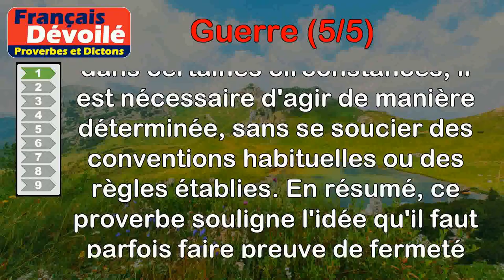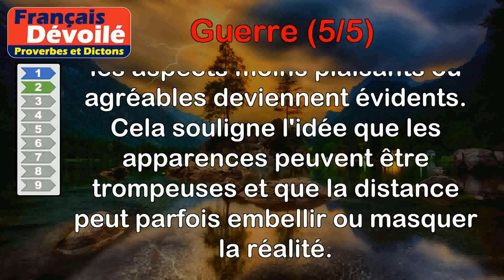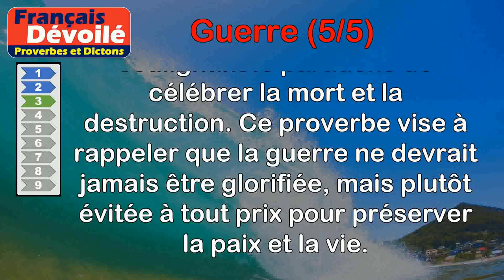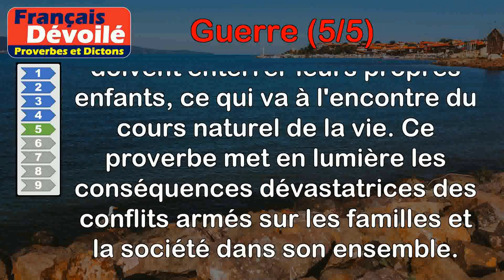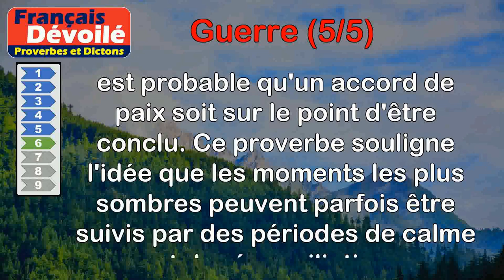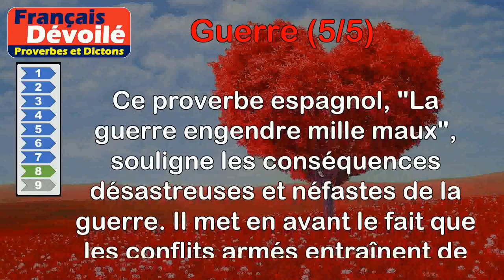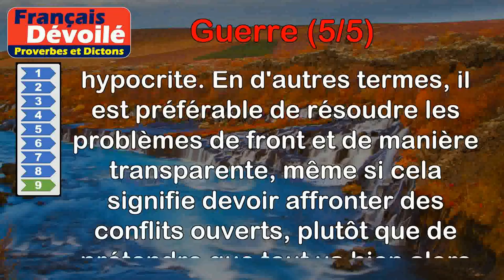Proverbes - Guerre (5 de 5)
00:00 Introduction
00:07 Proverbe Français - À la guerre comme à la guerre.
00:53 Proverbe Espagnol - La guerre et les tableaux ne sont beaux que de loin.
01:35 Proverbe Français - La guerre est comme la fête des morts.
02:16 Proverbe Français - L'argent est le nerf de la guerre.
02:58 Proverbe Oriental - Les pères dans la guerre enterrent leurs enfants.
03:43 Proverbe Allemand - Plus chaude est la guerre, plus prochaine est la paix.
04:24 Proverbe Breton - Plus on est au fort de la guerre, plus on est proche de la paix.
05:03 Proverbe Espagnol - La guerre engendre mille maux.
05:43 Proverbe Italien - Plutôt une guerre ouverte, qu'une paix feinte.